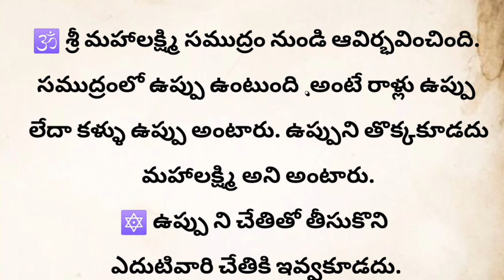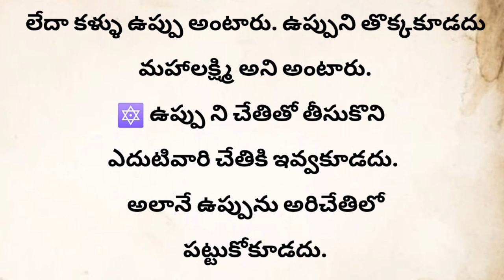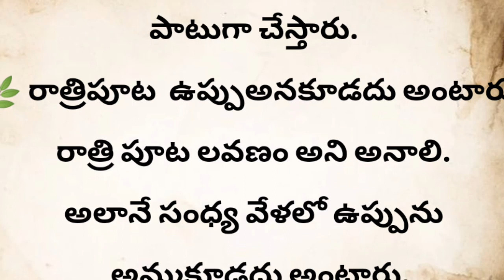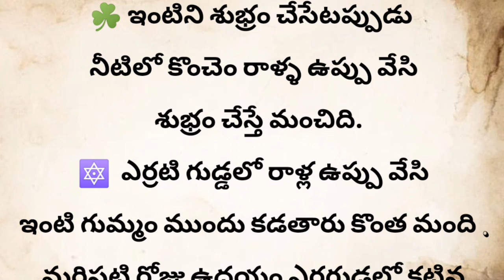ఉప్పుకి ఐశ్వర్యం కి ఉన్న సంబంధం ఏమిటి? what is the relationship between salt and wealth?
Lakshmi devi intlo undalante em cheyali/jeevitha satyalu

ఉప్పుకి ఐశ్వర్యం కి ఉన్న సంబంధం ఏమిటి,ఉప్పుకి బ్యాంక్ బాలన్స్ కి సంబంధం,లక్ష్మీదేవి కటాక్షం కోసం ఏమి చేయాలి?,లక్ష్మీదేవి అనుగ్రహం,లక్ష్మిదేవి కటాక్షం,ఈ నెంబర్ మీకు ఎక్కడ కనపడిన వెంటనే యూనివర్స్ కి,శ్రవణమాసంలో లక్ష్మిదేవి అనుగ్రహం కలగాలంటే ?,ఉప్పు,ఉప్పు దీపం,కర్పూరంతో ఇలా చేస్తే మీకు ఉన్న భయాలు,శనివారం రోజు ఉప్పు నూనె చీపురు కొనవచ్చా,లక్ష్మీ దేవి,ఉప్పు తో ఇలా చేస్తే అంత డబ్బే డబ్బు,లక్ష్మీ దేవి,లక్ష్మీ దేవి నియమాలు

viralvideo
 trending
intelugu
viral
manchimataluintelugu
manchimatalu
మంచిమాటలు
motivation
motivationalquotes
devotional
devotionaltips
devotionaltruths
motivational
motivationalquotes
motivationaltruths
devotionalandmotivational
jeevitaasayam
jeevithasathyalu
jeevithasathyaluintelugu
taalapatrarahsyaaly
తాళపత్రగ్రంథాలు
తాళపత్రరహస్యాలు
avideoaday
చిట్కాలు
వంటింటి చిట్కాలు

భక్తిమార్గం
సనాతనధర్మం
పురాణాలు
పురాణకథలు
హిందూధర్మం
నిత్యసత్యాలు
ధర్మసందేహాలు
తాళపత్రనిధి
jeevithasathyaluintelugu
ధర్మమార్గం
జీవితసత్యాలుమీతోఒకమంచిమాట
జీవితసత్యాలు
తాళపత్రసత్యాలు
తాళపత్రగ్రంధాలు
తాళపత్రరహస్యాలు
వాస్తుటిప్స్